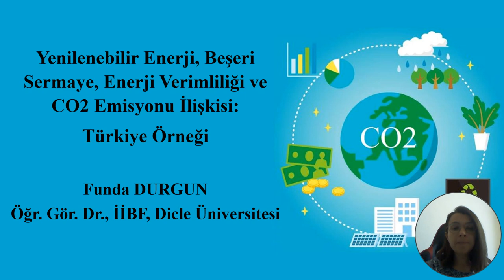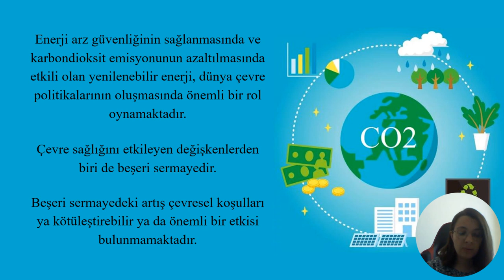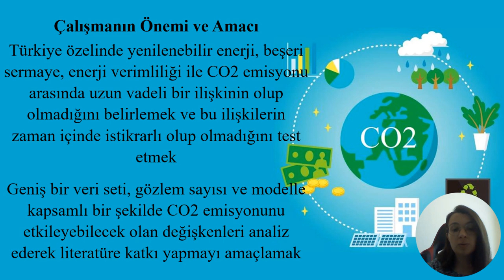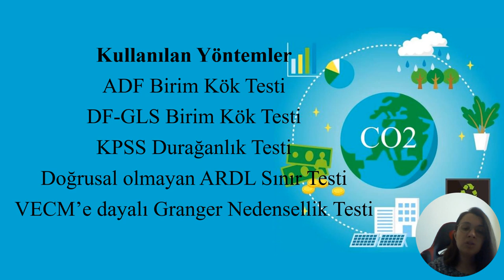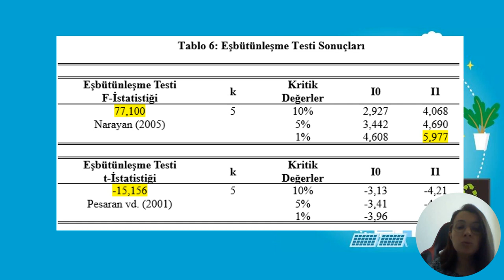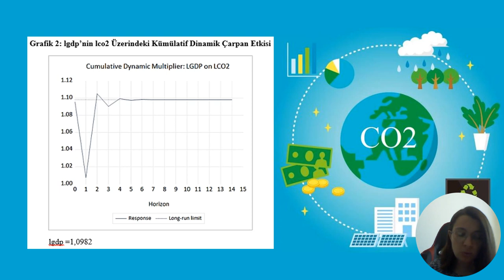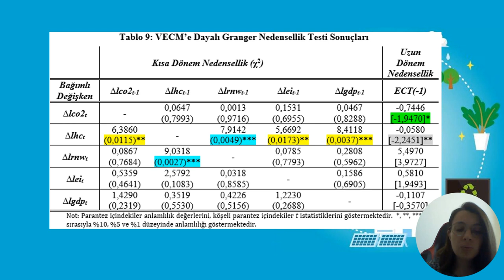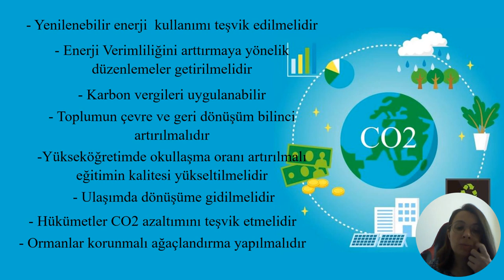XX. IBANESS - Ohrid/Republic of North, October 14-15 | Funda DURGUN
Funda DURGUN
Yenilenebilir Enerji, Beşeri Sermaye, Enerji Verimliliği ve CO2 Emisyonu İlişkisi Türkiye Örneği